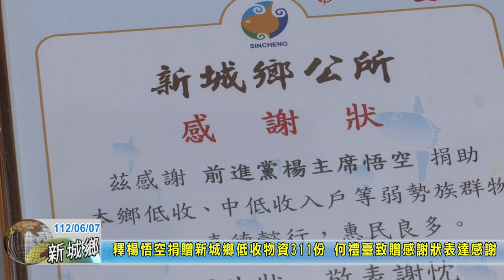20230607 10 釋楊悟空捐贈新城鄉低收物資311份 何禮臺致贈感謝狀表達感謝